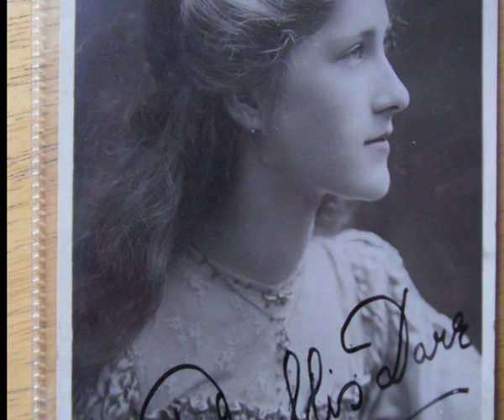Phyllis Dare Tribute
Phyllis Dare was an English singer and actress, famous for her performances in Edwardian musical comedy and other musical theatre in the first half of the 20th century.